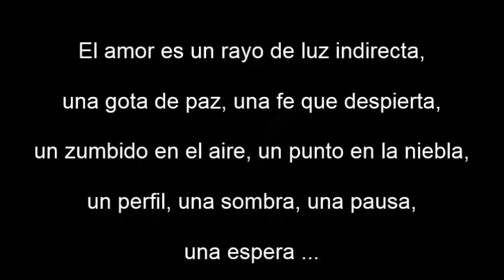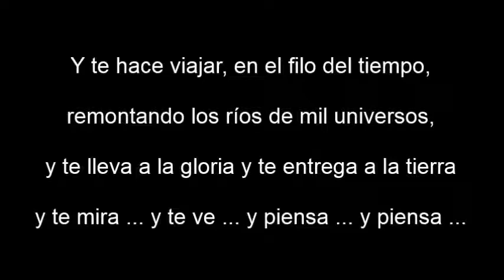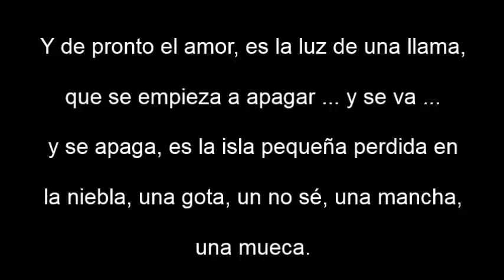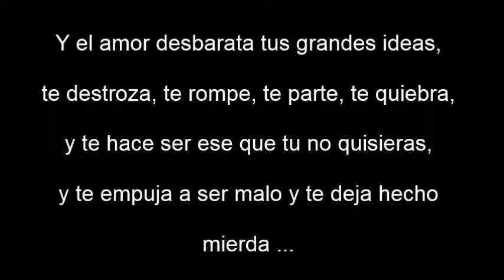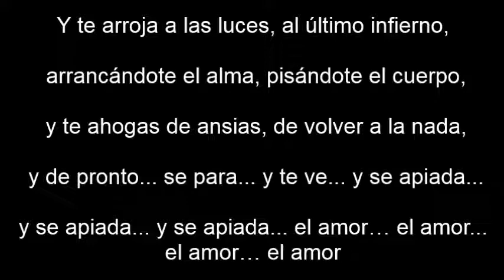El AMOR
EL AMOR – Rafael Perez Botija